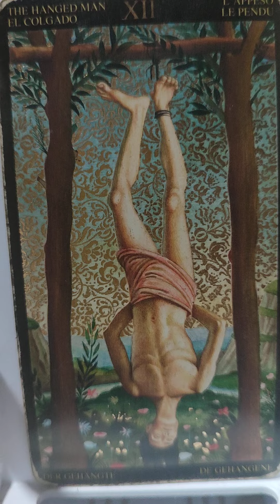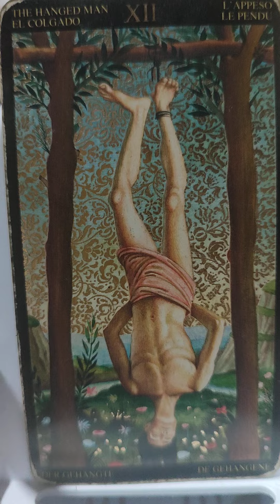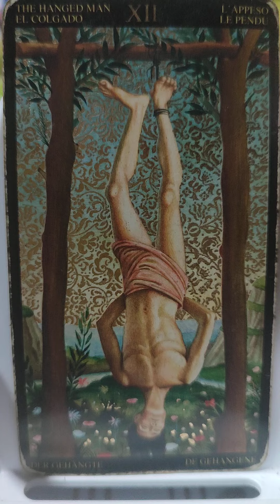HOROSCOPE: TAURUS, APRIL 20--MAY 20; APRIL 26, 2024, FRIDAY